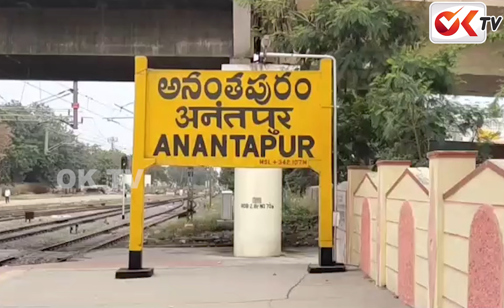అనంతపూర్ లో కాంగ్రెస్ సంబురాలు | Congress Party Leaders Celebrations In Anantapur | OKTV